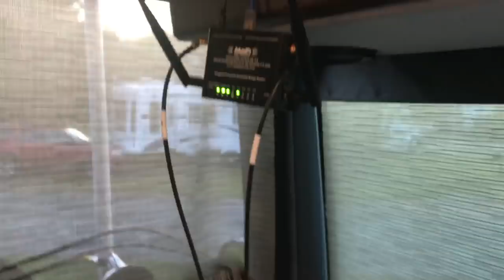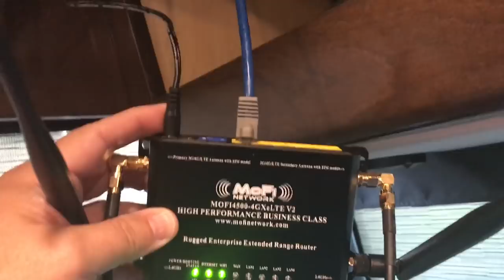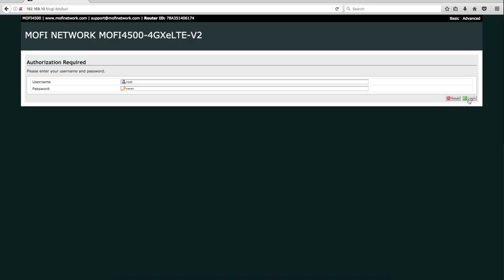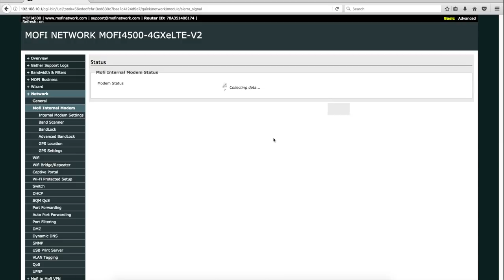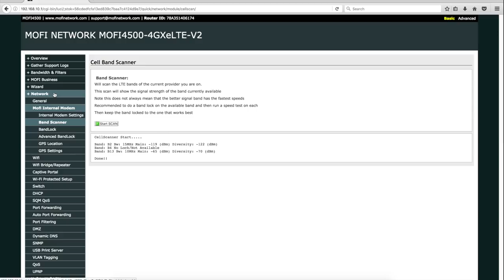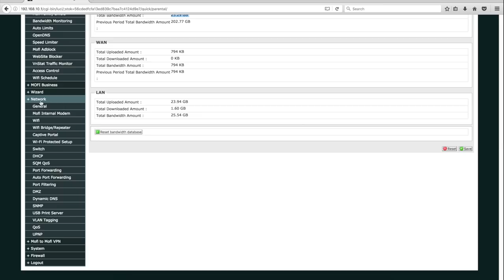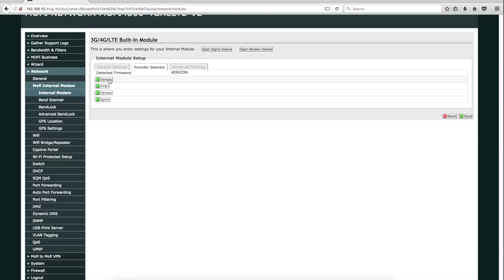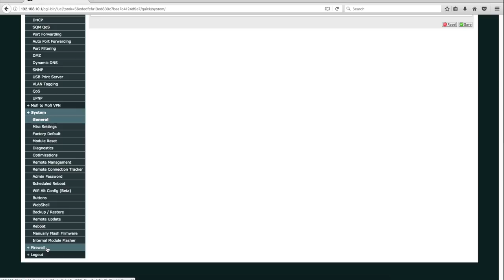Destiny's Internet Setup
My RV Internet Setup

NOTE: The MoFI4500 has 100 MB ports, not GigE.

6' of 1" PVC: Local hardware store